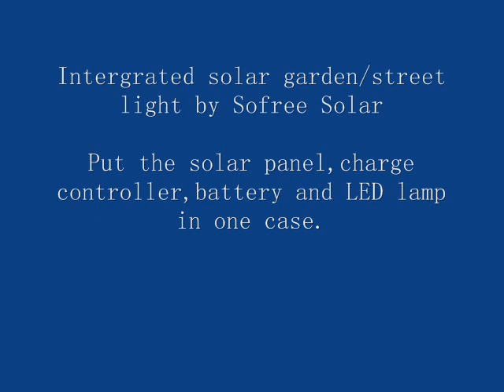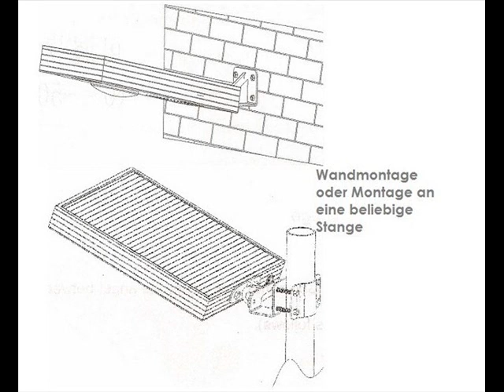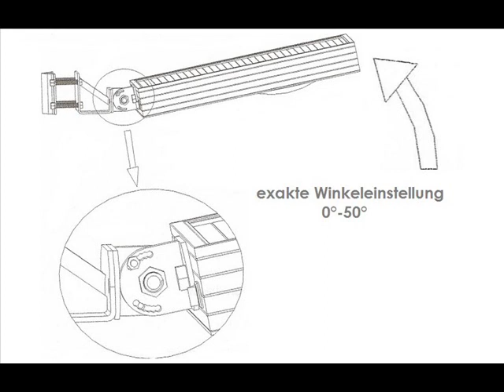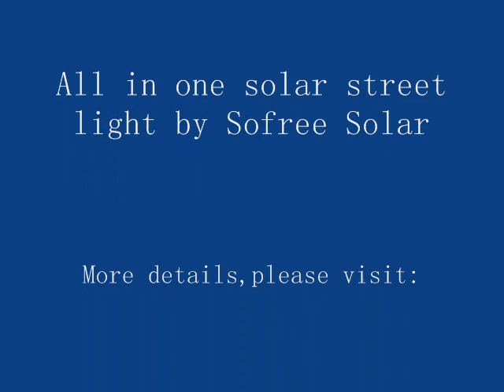Integrated solar power led garden/street light by Sofree Solar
This kind of solar garden/street light combined solar panel,charge controller,battery and LED lamp in one case,it is easy for install and uses,can be used for street,home garden,school,outside lighting.For more information about it,please